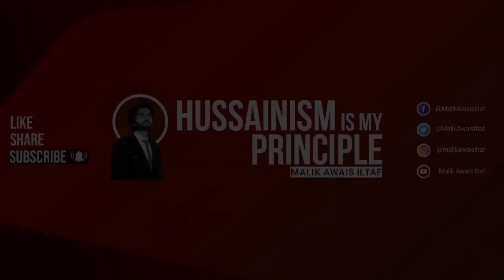Why You Must Sacrifice Something to Get Success! - Malik Awais Iltaf